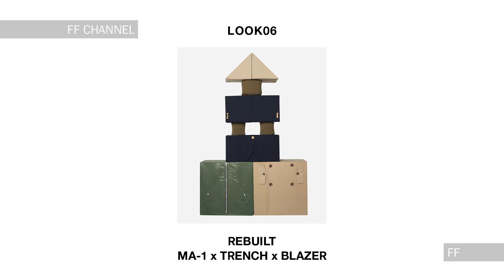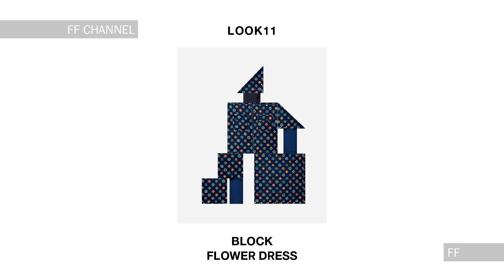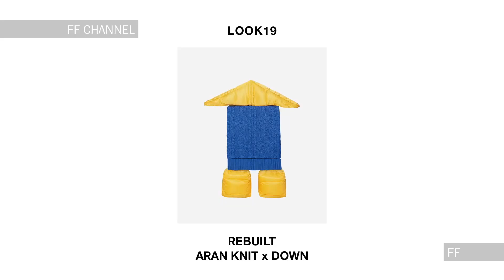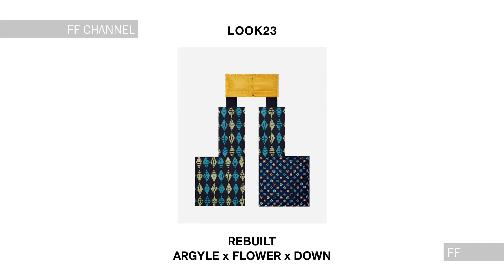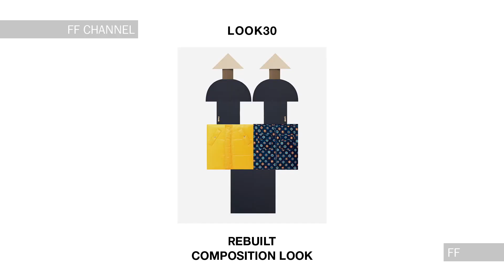Anrealage | Fall Winter 2020/2021 | Full Show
Anrealage | Fall Winter 2020/2021 by Kunihiko Morinaga | Full Fashion Show in High Definition. (Widescreen - Exclusive Video/1080p - PFW/Paris Fashion Week)